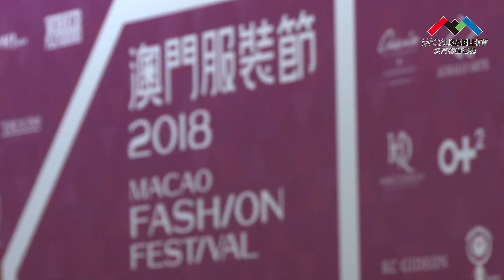澳門服裝節2018 開幕式暨一帶一路時尚匯演